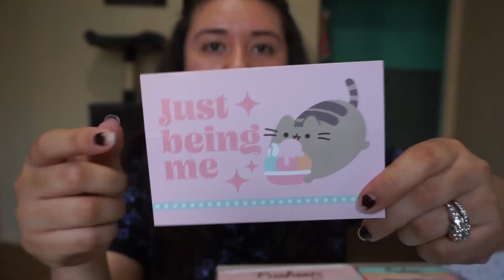MI PRIMERA CAJA DE PUSHEEN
hola mis gatitas al fin me pude subscribir a esta caja de pusheen sera una nueva serie en el canal espero que les guste mucho